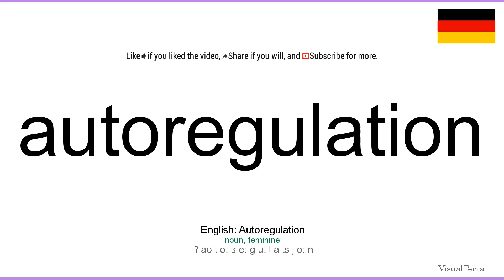Aussprache: Autoregulation (Deutsch)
How to pronounce autoregulation in german
Wie autoregulation ausgesprochen Deutsch
Die deutsch aussprache von dem wort autoregulation.
Cómo pronunciar autoregulation en aleman
Comment prononcer autoregulation en allemand
Come pronunciare autoregulation in tedesco